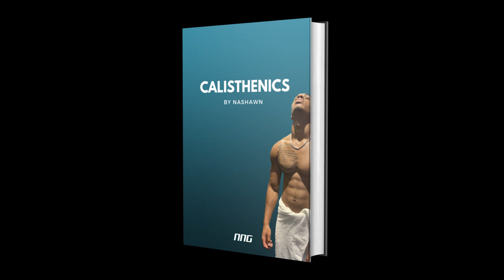NASHAWN DAS NEUES GESICHT BEI NNG! - STAFFEL 3 KOMMT | NNG PODCAST #0023